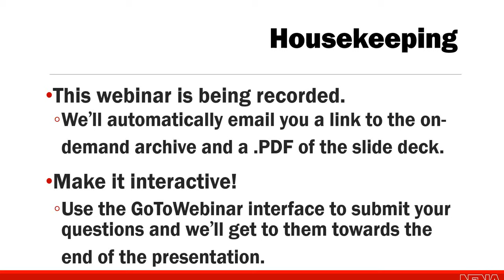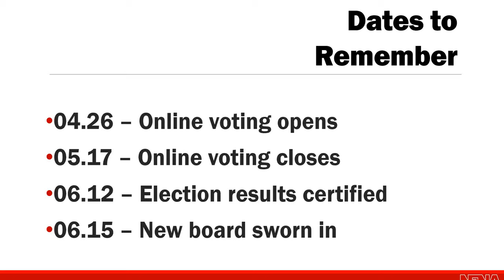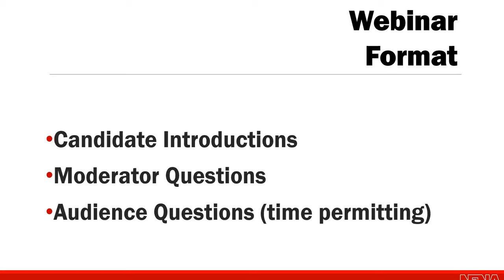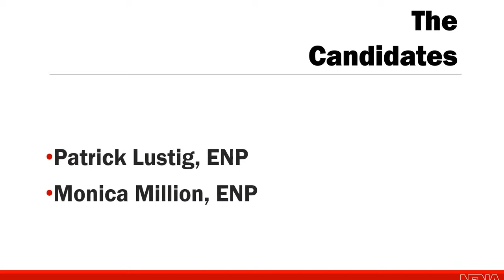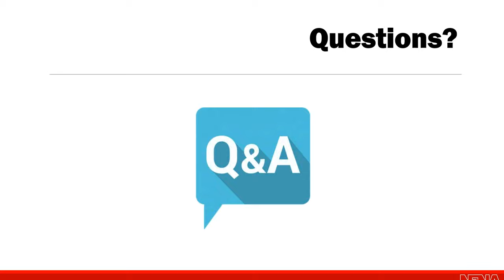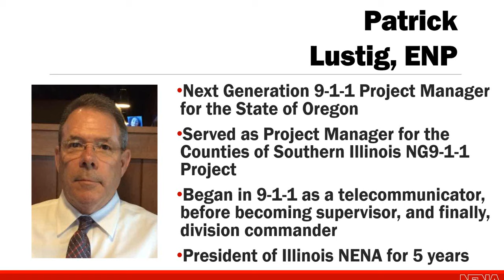NENA 2016-17 Western Region Director Candidates Forum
Join NENA for this special thirty-minute webinar featuring the candidates for NENA Western Region Director. The candidates will have a chance to introduce themselves and share their campaign messages. Then, a Q&A session moderated by a NENA Past President will provide additional insights.

Don't miss this opportunity to hear from your 2016-17 Executive Board candidates before voting opens on Tuesday, April 26.